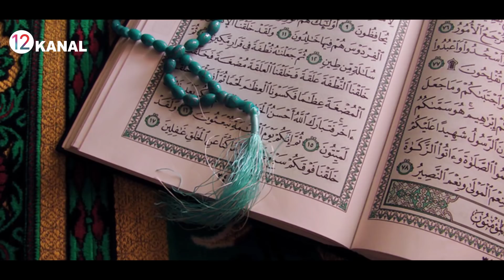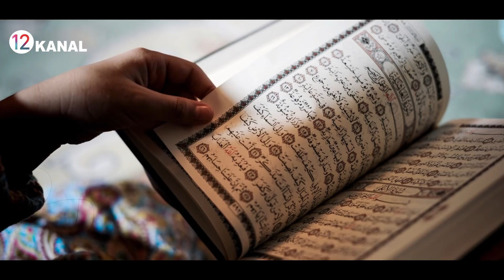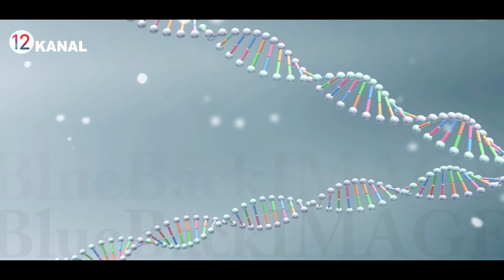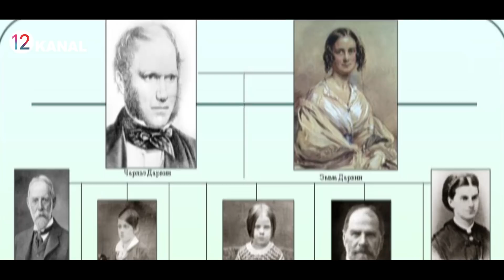КАРИНДОШГА УЙЛАНСА НИМА БУЛАДИ-?